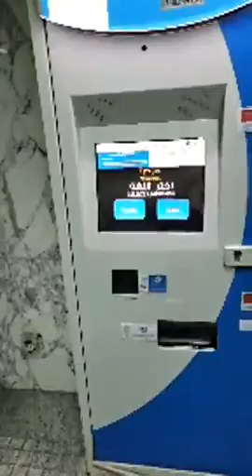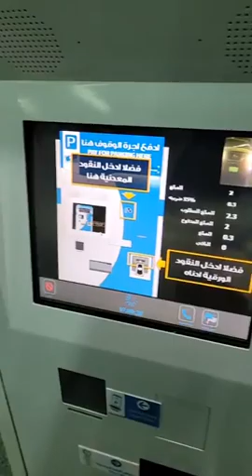March 13, 2022